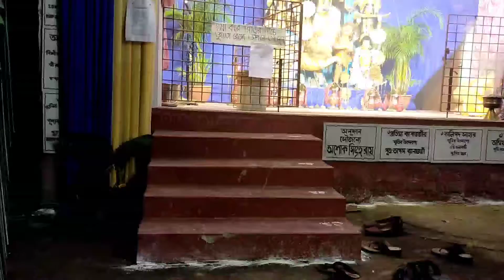Shuvo MahaShoshthi Shuveccha janalam.amar parar pujo share korlam.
Amar channel ta subscribe kore pase thaka bell icon ta press kore all notification ta on kore dio.porer video gulor notification pabar jonno.video ta valo lagle abossoi like, share ar subscribe koro.sobai khub valo kore pujo katao.
Good night.